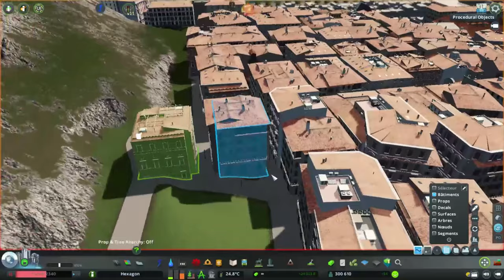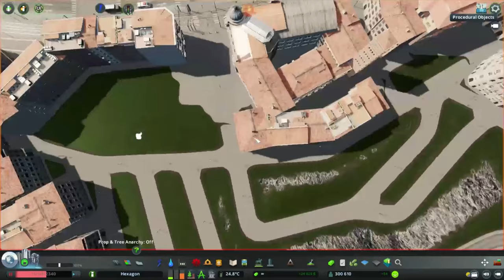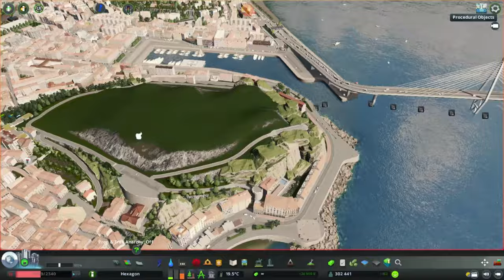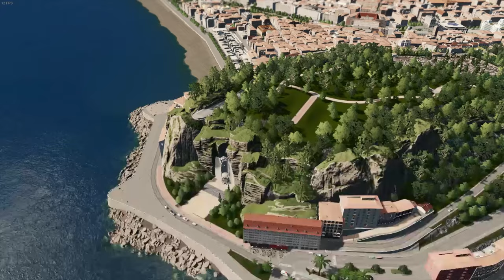Hexagon #115 - Coline du Château Nice - Cities Skylines